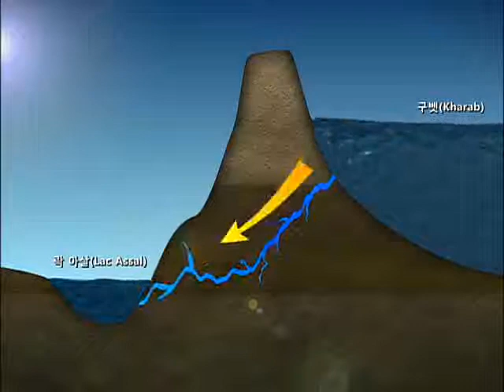세계테마기행 - World theme travel_지부티 1부 세계에서 가장 짠 소 금호수_#002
EBS, 세계테마기행, World theme travel, 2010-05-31, 아프리카의숨겨진이름,지부티-1부세계에서가장짠소금호수,락아살

해수면보다 155미터 아래에 있는 아살호수를 찾아_ 작열하는 태양 아래서 소금을 채취하며 살아가는 사람들을 만난다